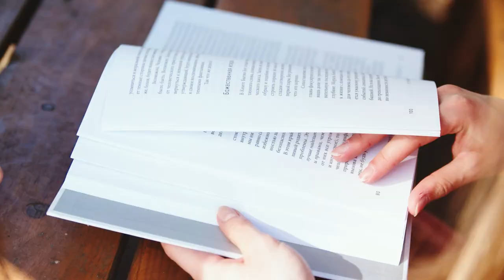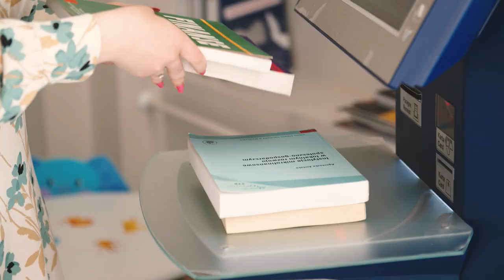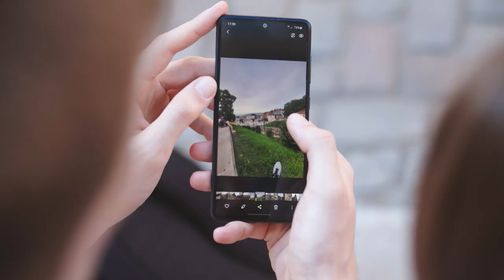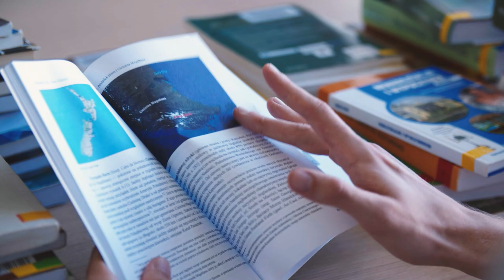Почему стоит учиться в Университетах BCБ в Польше? | WSB w Gdańsku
Почему стоит учиться в Университетах BCБ в Польше?
- Перспективные направления, европейское образование.
- Вы сможете легко совмещать учебу и работу в Польше.
- Онлайн регистрация занимает 10 минут!
Университеты ВСБ – наиболее часто выбираемые непубличные вузы в Польше!